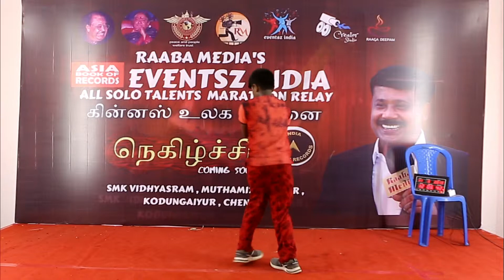all type of solo talents festivals | world record | stage 1 | 11.05.2019 | 12.04 am